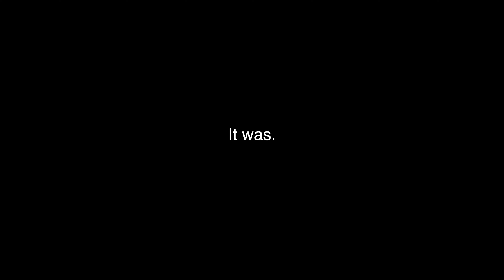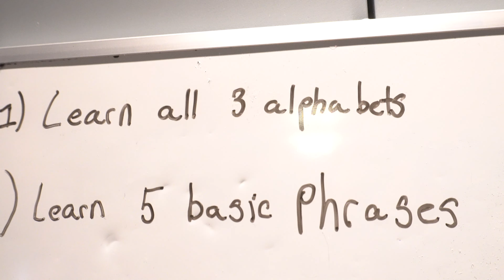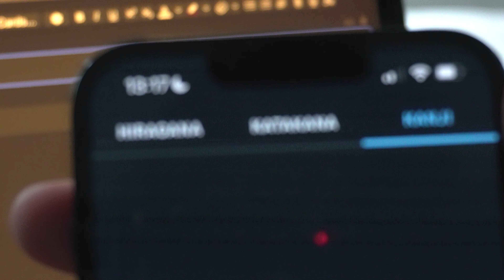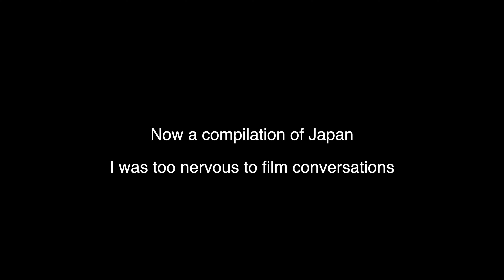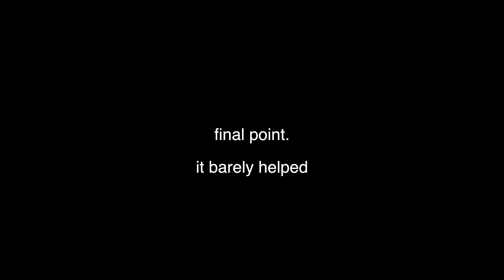trying to learn japanese in 12 days